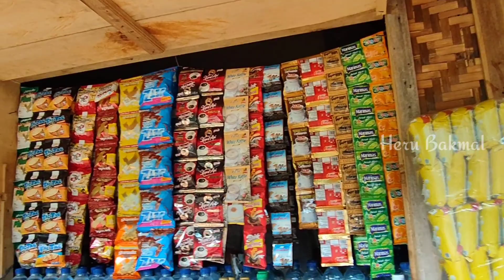RUTE PERJALANAN MENUJU BATU PURBA GOA GARUNGGANG VIA WARUNG JURANG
Perjalanan menelusuri jalan tanah merah menuju goa garunggang sentul